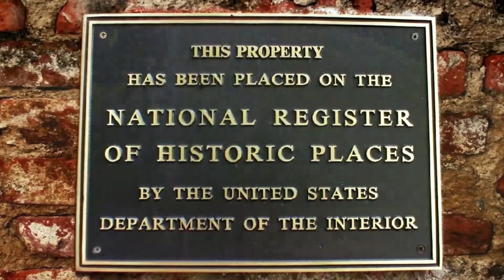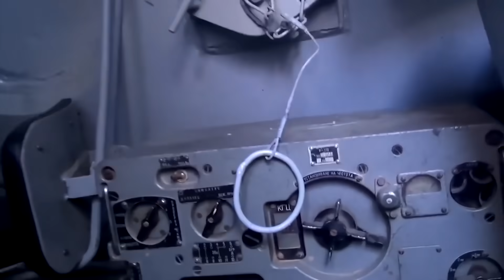10 Niezwykłych porzuconych czołgów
Czołgi to maszyny wojenne, które są niezastąpione na polu walki. Jednak co się z nimi dzieje, gdy nie są już zdatne do użytku? W dzisiejszym odcinku pokażemy wam 10 niesamowitych porzuconych maszyn wojskowych. Zapraszam do oglądania.